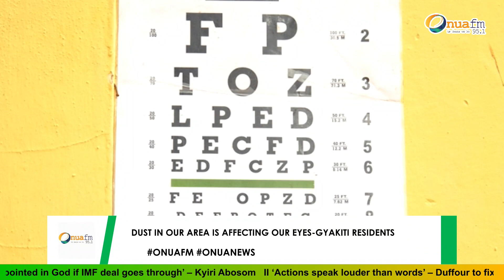Dust in our area is affecting our eyes - Gyakiti Residents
Most residents in and around Akwamu Gyakiti in the Asuogyaman District of the Eastern Region have some form of eye defect due to the dust that they accumulate as a result of the bad roads.